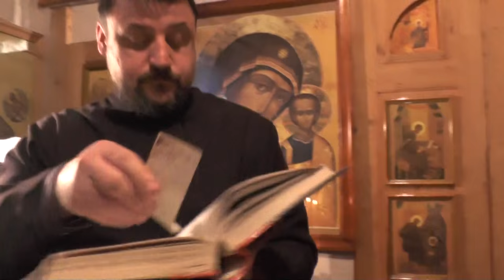О богаче и Лазаре. Св.Иоанн Златоуст